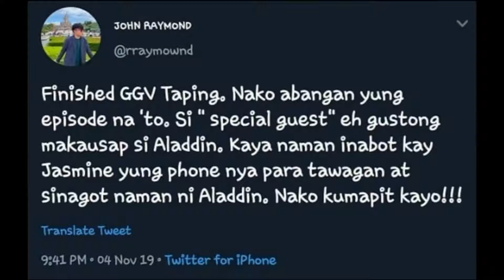Vice Ganda NAGULAT sa BUMISITA sa Dressing Room Nya!!! Sino Kaya?!!